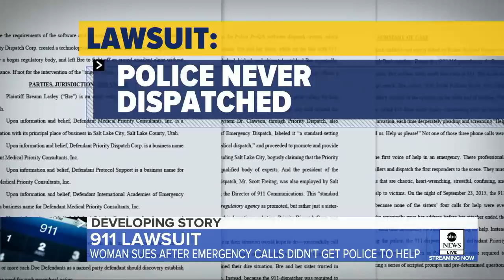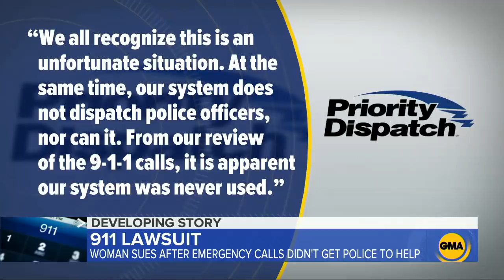Woman sues 911 dispatch company after calls allegedly went unanswered l ABC News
Breann Lasley, of Utah, claims  she and her sister called 911 four times while trying to fight off an attacker who broke into their home.